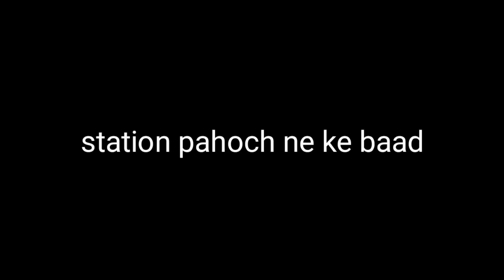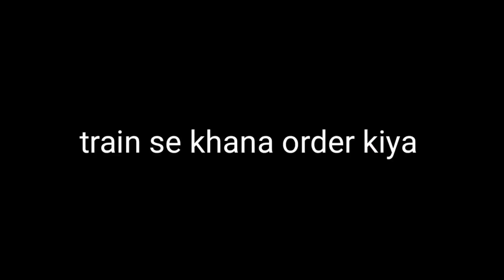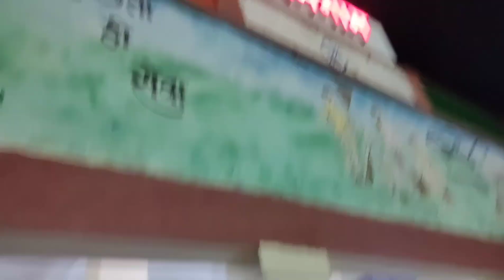UP to GUJRAT पहली बार किया ट्रेन का सफर village vlog vlog youtube video Masina ki toli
Vlog video
Vlogdesi
Vlog videos
Desi vlog
Village vlog
Gao ka vlog
Travel vlog
Gujarat travel vlog
UP to gujrat new video

Vlog video virul video trandig video
My first vlog you tube vlog saurabh Joshi Vlog
Manoj Dey today and Riya raaj Vlog  rangila vlog